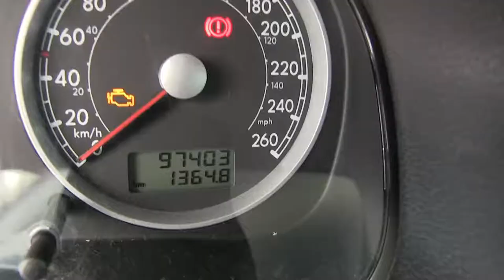Volkswagen / Jetta / 2013 -DM069674